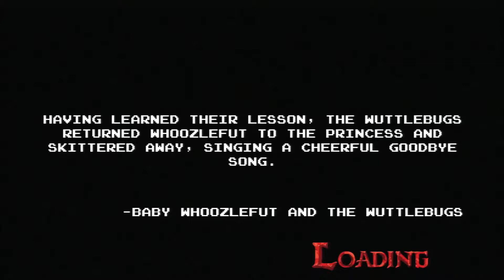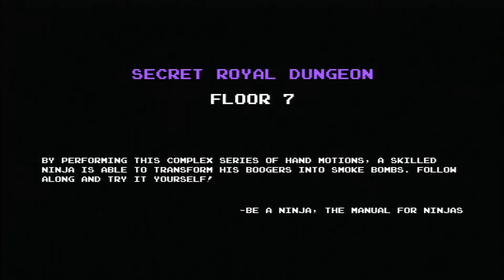Arkon Family Play...Adventure Time Floors 6-9 & Game Crash!!! PS3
*CHILD FRIENDLY*

This is The Arkons playing the cult classic game version of Adventure Time on the PS3 playing from floor 6-9 then the game crashes before we can get to the teleport!!!.

Please note the game gives you a chance to save every 5 levels, so persevere!!

The game supports four players local co-op and has no online play...at the moment...

It is a fun game, done in the retro style that the cartoon series is made in, and is a throwback to the old Gauntlet style games.  You can control four characters to start with and can unlock more along the way.
There is also downloadable characters that you can buy off of PSN but we have not bought these.